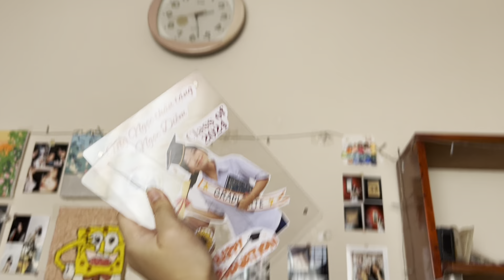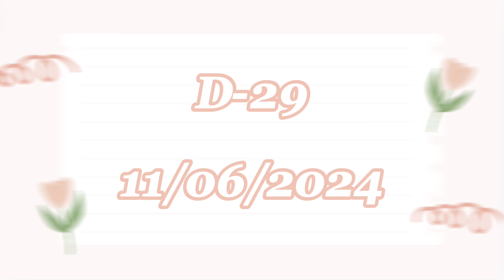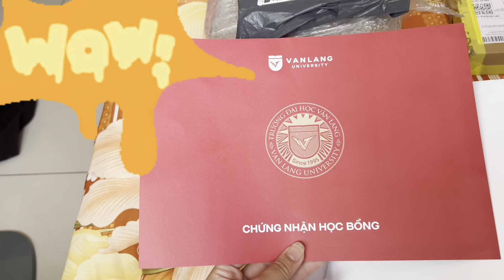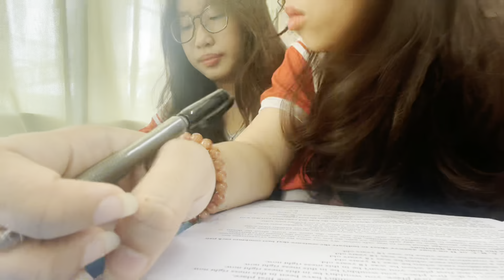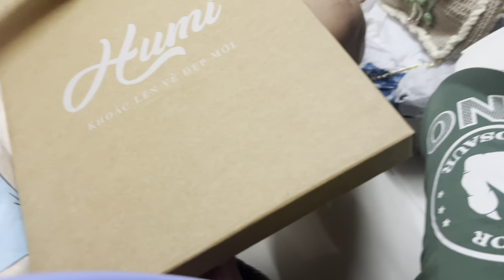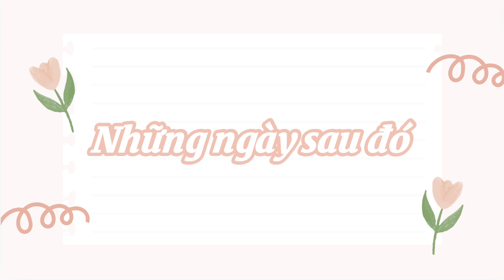Một tháng trước ngày bay | Lần cuối làm hs MĐC, lần đầu làm hs TP,... | By Jadeee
Đây là những clips ngẫu hứng mình muốn ghi lại trong quá trình ôn thi đại học sau khi kết thúc năm học của tụi mình và cũng là những sự kiện trong cuộc đời học sinh đáng quý của tụi mình đã trải qua. Hy vọng mọi người đã tận hưởng những khoảng khắc đáng nhớ trong video này nha.